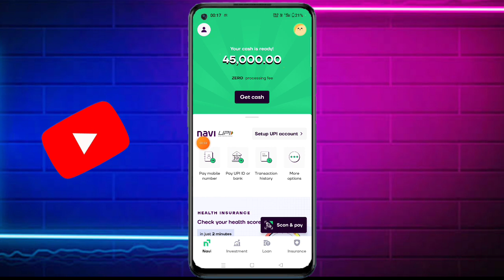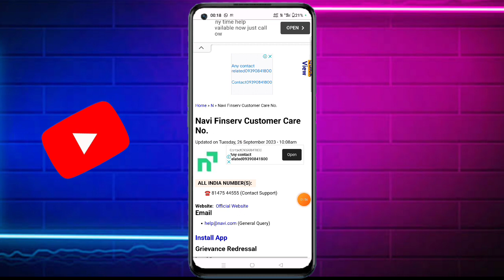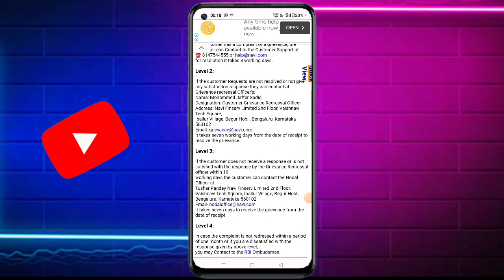navi loan customer care number | Navi app customer care number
navi loan customer care number | Navi app customer care number | navi customer care | navi customer care number

navi app customer care number 2024 | navi app customer care se kaise baat kare | navi app loan